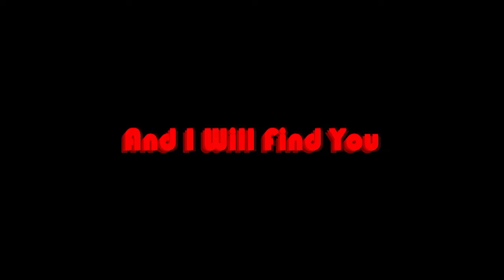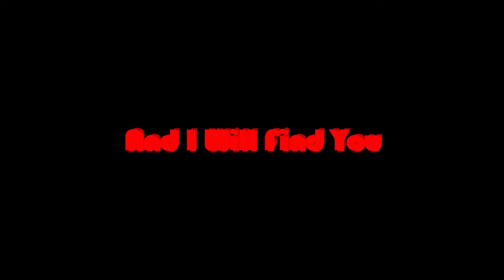Wendell Stanley- And I Will Find You (Official Audio)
Wendell Stanley